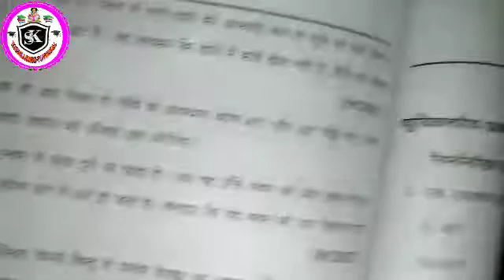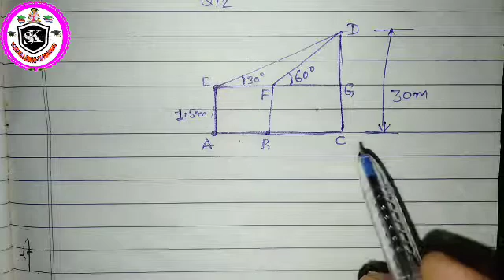10th class maths exercise 9A,Q12 त्रिकोणमिति के कुछ अनुप्रयोग अध्याय 9 प्रश्न 12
10th class maths exercise 9A question number 12 solution
class 10th maths exercise 9 question number 12 solution
kaise karen 10th class math s chapter 9.1 question 12 solution